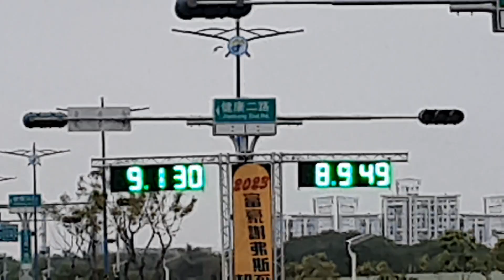檳榔號 vs GTR【一山不容二虎】白同學零四加速賽0~400超跑抵嘉義